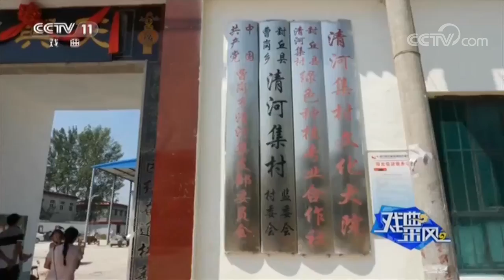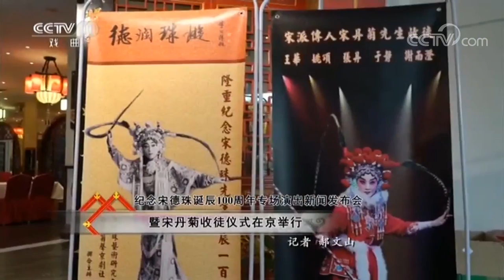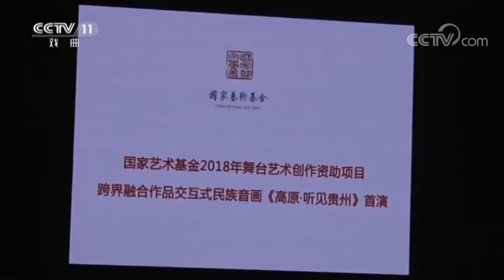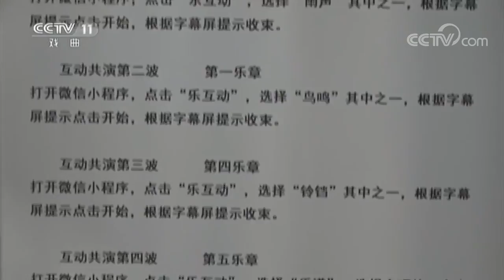吉林传统戏剧节圆满落幕《戏曲采风》 20180908 | CCTV戏曲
本期节目主要内容： 1、吉林传统戏剧节圆满落幕； 2、“京剧的讲究” 全国政协京昆室举办戏曲艺术系列讲座； 3、越调新编历史剧《智审荀俯案》进京演出； 4、河南省豫剧之乡考察活动在封丘举行； 5、纪念宋德珠诞辰100周年专场演出新闻发布会 暨宋丹菊收徒仪式在京举行； 6、国家艺术基金资助项目《高原·听见贵州》亮相2018多彩贵州文化艺术节。